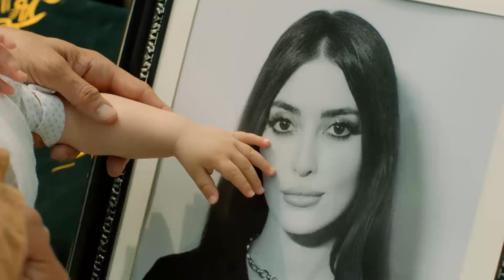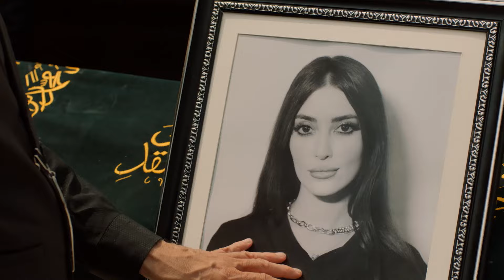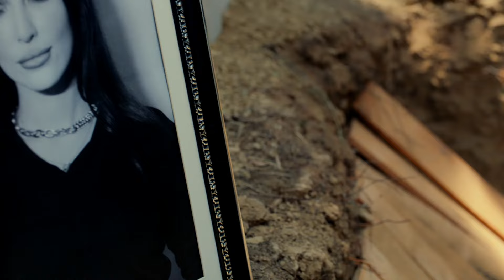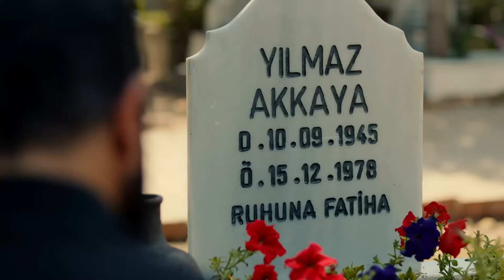Müjgan Toprağa Verildi | Bir Zamanlar Çukurova 98. Bölüm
Bir Zamanlar Çukurova 98. Bölüm - Uçak kazasında hayatını kaybeden Müjgan, sevdikleri tarafından toprağa verildi.

27 Mayıs Perşembe

Radyodaki haber, Çukurova'ya ateş düşürecek! Ateşin düştüğü evlerden biri de Fekeli'nin evi! Adana'ya, gerçek babasına ve annesine rağmen gelen Müjgan; İstanbul'a, Fekeli babasının onayı ve desteği ile dönecekti. Ama olamadı! Müjgan, havalimanının kapısında dönüp dönüp kokladığı, öpmelere doyamadığı Kerem Ali'yi babasından sonra annesiz de bırakıyor! Lütfiye ve Fekeli'nin kucağında annesiyle vedalaşan, son öpüşünde boynundaki fuları alan Kerem Ali, yetim kalıyor!

Nefes kesen bölümün finalinde Züleyha, Yılmaz'a gerçekleri anlattı! Yaşanan onca acıdan, defalarca evlatları ile tehdit edildikten ve ölümden döndükten sonra, Züleyha her şeyi göze aldı ve Yılmaz'a, Adnan'ın babası olduğunu söyledi! Yılmaz şimdi Züleyha'nın korktuğu gibi öfkesinden deliye dönüp yakıp yıkacak mı? Züleyha'yı ve oğlunu alıp gidecek mi? Züleyha, Yılmaz'ı durdurmak için ne yapacak?
Bir Zamanlar Çukurova 3. sezonuyla yine her Perşembe 20:00’de ATV’de.

Aşkın sınırsız, kavganın ölümüne, umudun inadına yaşandığı “Bir Zamanlar Çukurova”  atv’de...

Yapım  : Tims&B Productions
Yönetmen : Murat Saraçoğlu
Senaryo : Yıldız Tunç, Su Ersöz, Derem Çıray
Oyuncular: Vahide Perçin, Murat Ünalmış, Nazan Kesal, Uğur Güneş, Hilal Altınbilek, Kerem Alışık, Furkan Palalı, Esra Dermancıoğlu, Bülent Polat, Melike İpek Yalova, Alayça Öztürk, Sibel Taşçıoğlu, Turgay Aydın, Selin Yeninci, Selin Genç, Mehmet Polat, Serpil Tamur, Aras Şenol, Polen Emre, Şirin Öten